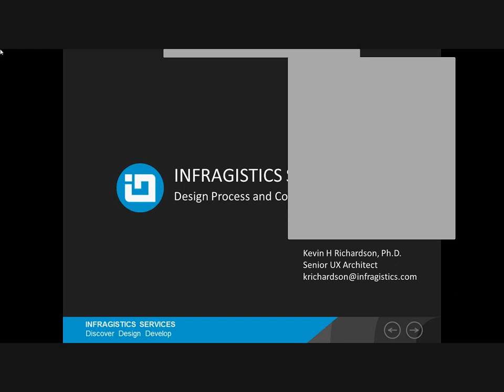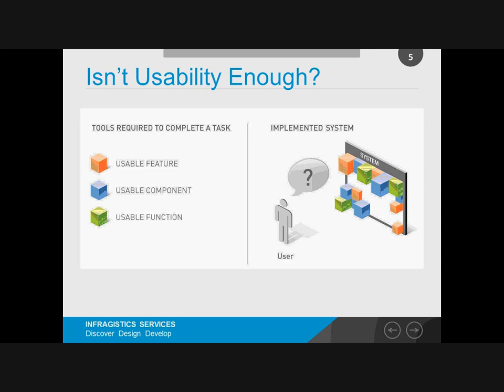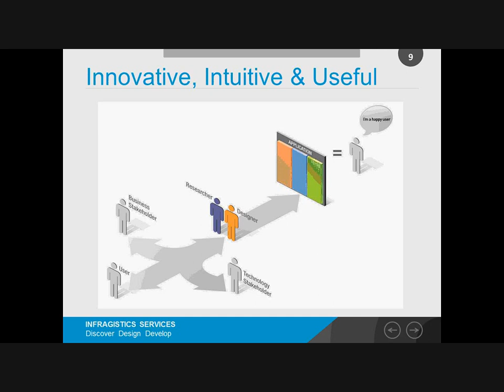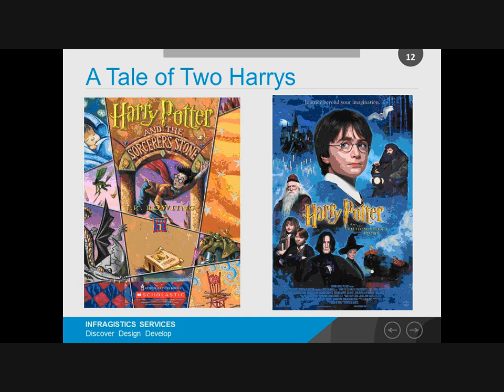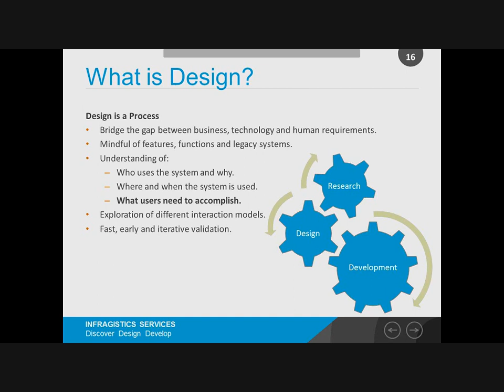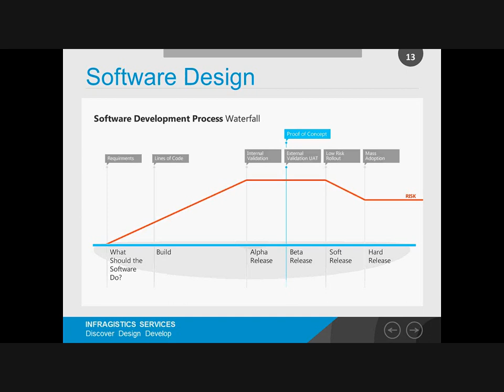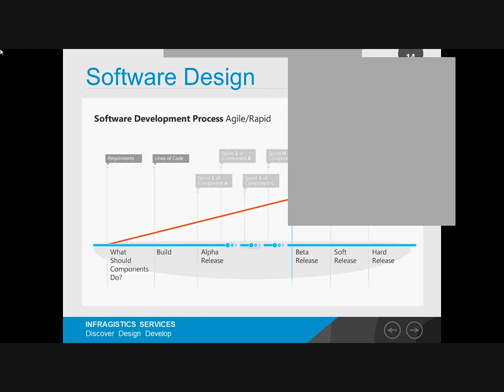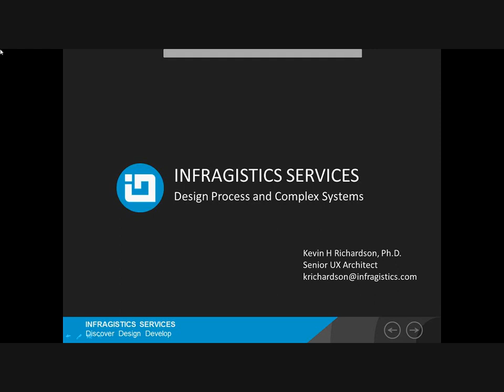Design, Usability and Complex Systems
Everything gets designed. Not everything gets designed well. When the end product is a complex piece of software, it is especially important to understand the process of design and the relationship between design and usability. I will discuss how the time is right for complex software to "evolve" to support innovation rather than incremental improvement or, at worst, simply shoehorning in additional features. I will also demonstrate how the risk associated with existing software development processes such as Waterfall and Agile can be significantly lowered by following a process of design and usability.

Kevin H Richardson, Ph.D.
Senior User Experience Architect
Kevin Richardson has been working in the area of user experience for over 20 years. With an advanced degree in Cognitive Psychology, he has experience across business verticals in the fields of research, evaluation, design and management of innovative, user-centered solutions. Kevin's experience includes web sites, portals and dashboards, as well as enterprise software and custom business applications for medical, pharmaceutical, communications, entertainment, energy, transportation and government users.